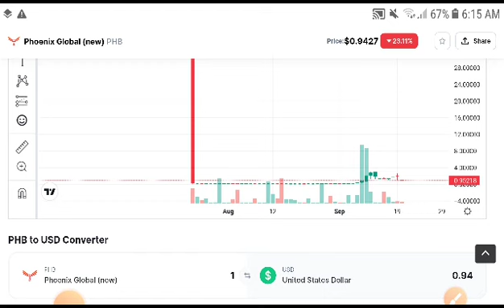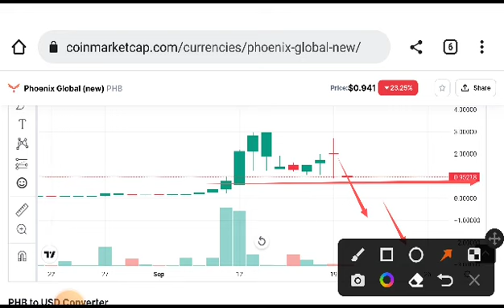Phb Price Analysis! Phoenix global Price Prediction! PHB Coin News today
phoenixcoin Telegram Free Signals Group Join Now

Queries Solved:
1.  today target
2.  price today
3.  price prediction
4.  token today target